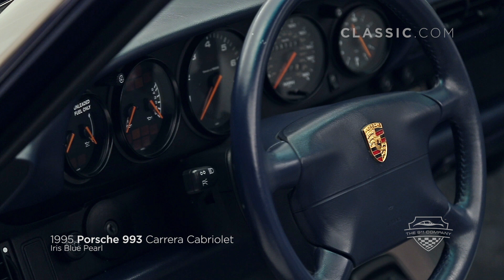1995 Porsche 993 Carrera Cabriolet Iris Blue Pearl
Ready to be enjoyed

We found this original paint, 53k mile cabriolet while at the care of its long-term third owner. She maintained the car at a local Porsche specialty shop and kept meticulous records. The car was used only in good weather and properly stored each winter.

The Iris Blue exterior is in excellent condition with no issues or previous accident damage. It looks great with the dark blue top, which is also absolutely perfect. The wheels are in excellent condition and new tires have been installed. This is a low option cabriolet with metallic paint and Hi-Fi Sound package with 8 speakers being the only options showing on the original window sticker.

Inside, the original grey leather is in excellent condition with absolutely minimum wear on the driver side bolster. The carpets are clean and have no stains. All the floor mats are present. The stock factory radio has not been removed. The care this car has received is evident in the overall appearance.

This car's 3.6 liter engine runs perfectly and strong. The gearbox is precise with no issues. The air conditioning also works and blows cold….even in South Florida. All services are up to date. Everything works. A new alternator and battery were in stalled last fall.  This Carrera is ready to be enjoyed and driven. Includes all books, extensive records, original window sticker, and tools. Inspections are welcome.